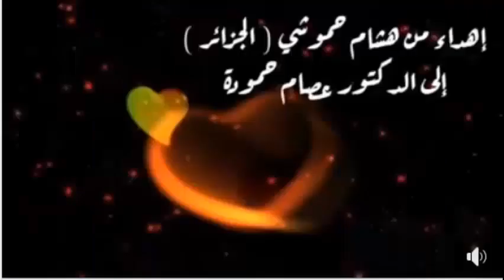فيشر ينتقم من صفعة بتروسيان بطريقة رائعة (الشطرنج للمتعة ) -123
لماذا نحب الشطرنج ؟؟؟
هنا ستجد الاجابة !!
ادوار قصيرة ، تكوينات ساحرة ،  نهايات مفاجئة
انه الشطرنج للمتعة الخالصة